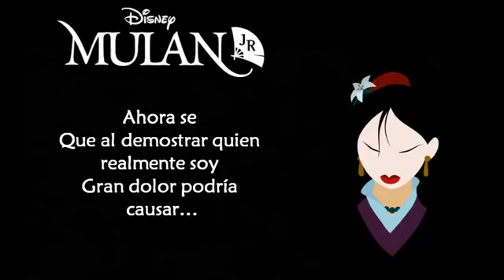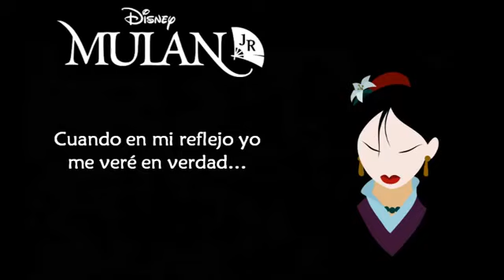MULAN MI REFLEJO LOKI. HERNANDEZ